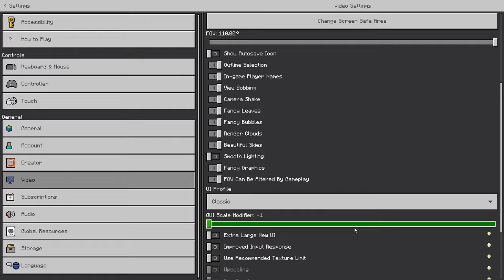3D map on hive server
empty description